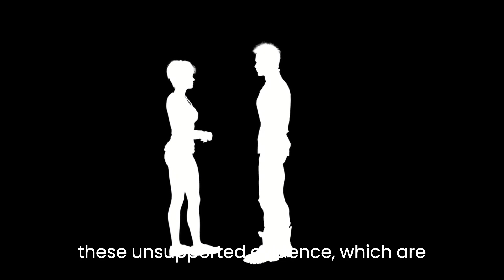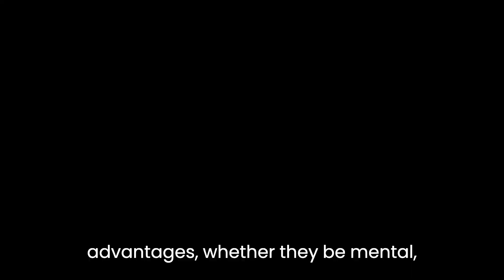The BENEFITS of Semen RETENTION!! | NoFap | Masculinity (START DOING THIS...)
In this video we'll be discussing why semen retention is good for men, it could have possible positive effects for men. Wanna know which one's? Check out the video.
Intro 00:00 - 00:41
Mental benefits 00:41 - 1:25
Spiritual benefits 1:25 2:09
Physical benefits 2:09 - 3:53
Sexual benefits 3:53 - 4:22
Outro 4:22 - 5:05
NoFap
Semen retention
Semen retention benefits
Alpha men
Sigma men
Health